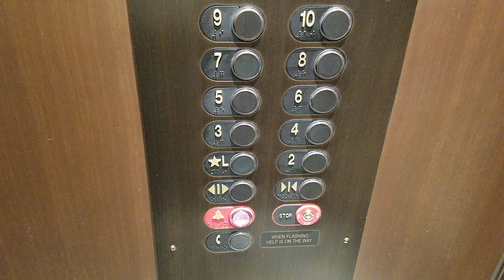Interesting elevator ride at the Westin Hotel in downtown Chattanooga Tennessee. 12/08/2017.